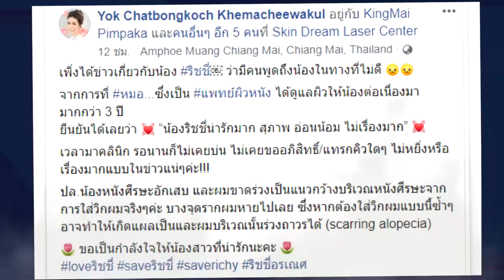แพทย์ผิวหนัง สุดทน ขอออกมาเผยนิสัยที่แท้จริงตลอดเวลา 3 ปี ที่ดูแลน้อง "ริชชี่" !!!